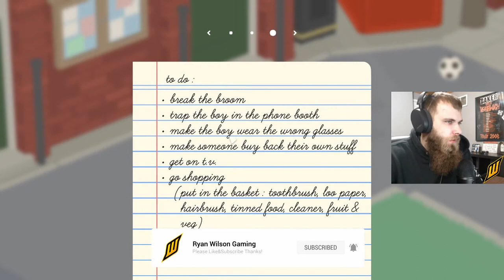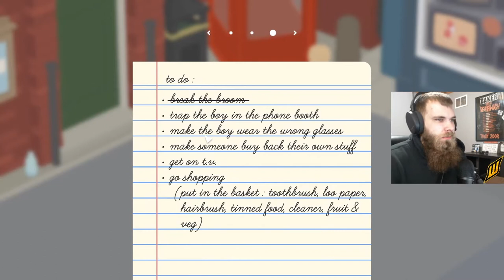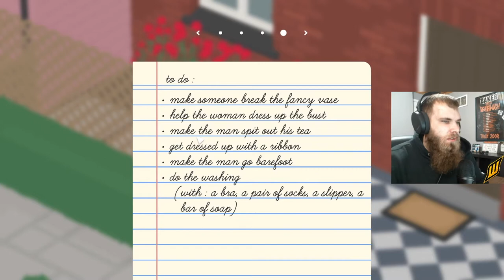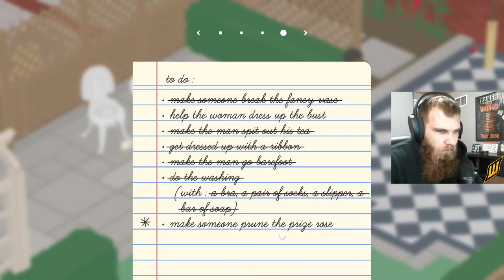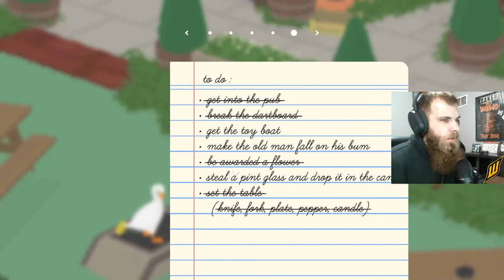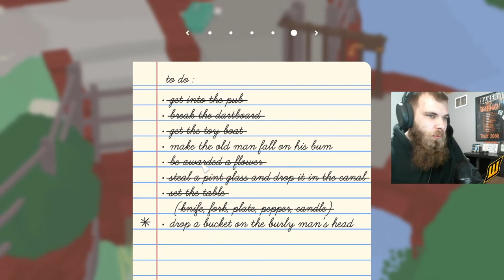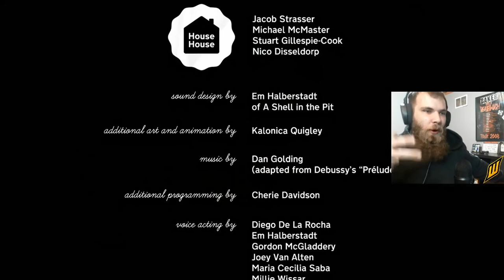This Goose Is A Hoarder! Untitled Goose game Part 2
Hey guys hope you enjoyed the videos! I know I have a lot of fun playing and that’s my whole goal here is to share some of the fun and positivity! Been trying to upload more and more as I can

for the download for the game, it is free!

and I use this YouTube channel a lot for my sound effects in the video! They have a ton of different sounds, all in HD quality and it really does come in handy